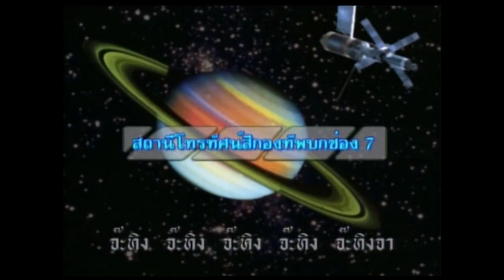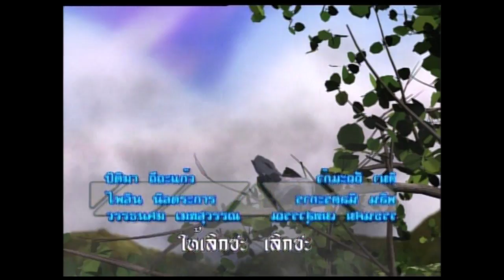การ์ตูนชุด เทพจ๊ะทิงจา ตอนที่ 97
จ๊ะทิง จ๊ะทิง จ๊ะทิง จ๊ะทิงจา
จ๊ะมาจ๊ะทิงจา เทพจ๊ะทิงจา มาจากสวรรค์
คำสั่งให้บู้สะบั้น นายกสวรรค์ให้มา จํะทิงจา
ตัดไม้ทำลายสัตว์ป่า ยาบื่อ ยาบ้า เอาเลิกซะ เลิกซะ
การพนัน ปั่นหุ้น หลอกคนทำบุญ ให้เลิกซะ เลิกซะ
ภัยคนจน ปล้นคนมี ทำเทปผีก็เลิกซะ เลิกซะนะ
ถ้าไม่เลิกจะเจอของดีรู้จักไหมเนี่ย เทพจ๊ะทิงจา
จ๊ะทิงจา จ๊ะทิง จ๊ะทิง จ๊ะทิง
จ้า มาจ๊ะทิงจา
ผลิตโดย : บริษัท สามเศียร จำกัด , บริษัท ดีด้า วิดีโอ โปรดักชั่น จำกัด
บทอนิเมชั่น : มาฬิศ
คำร้อง-ทำนองเพลง :ไพรัช สังวริบุตร
ควบคุมการผลิต  : สยม สังวริบุตร
อำนวยการสร้าง : ไพรัช สังวริบุตร